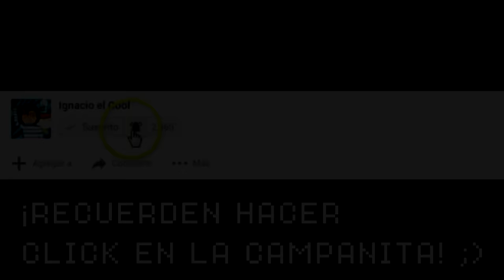UNDERVERSE - Fandub español latino - CROSS!CHARA Y EL CHOCOLATE